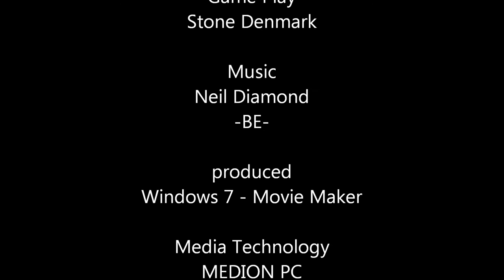GTA V; Jonathan Livingston Seagull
Just a little film for fun